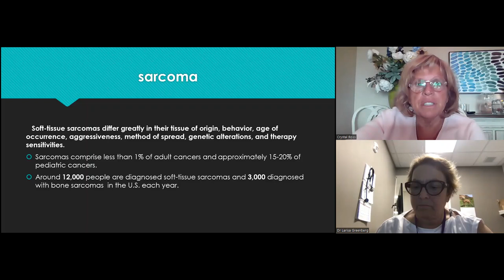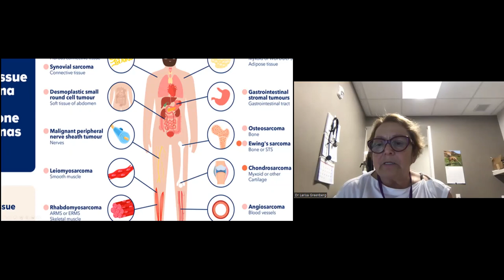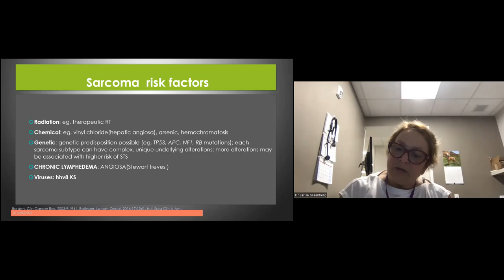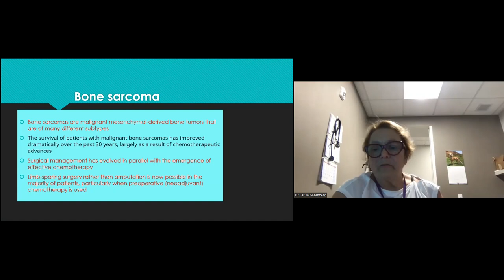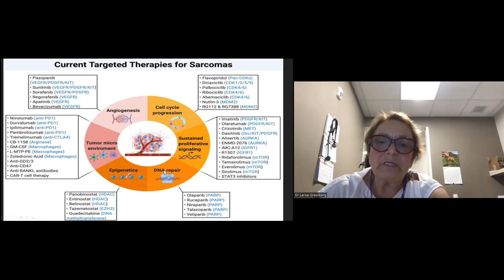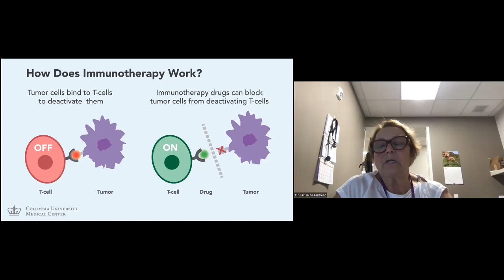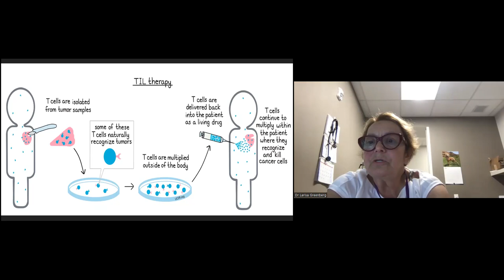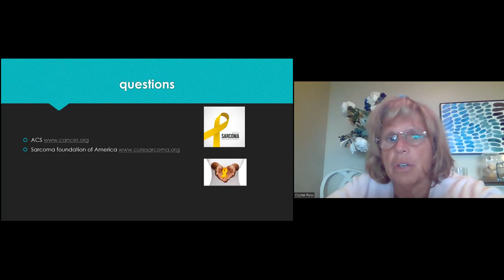Ahead of Cancer | Sarcoma and Bone Cancer Insights | AHN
Larisa Greenberg, MD, Medical Oncologist at AHN Cancer Institute discusses the importance of cancer prevention, the signs of sarcoma cancer, and the latest treatment options.